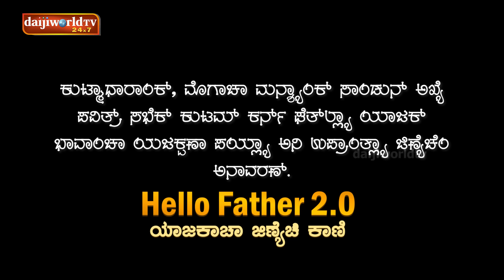Fr Nelson Dsouza on Hello Father 2.0 - ಯಾಜಕಾಚಾ ಜಿಣಿಯೆಚಿ ಕಾಣಿ With Walter Nandalike│EP-36